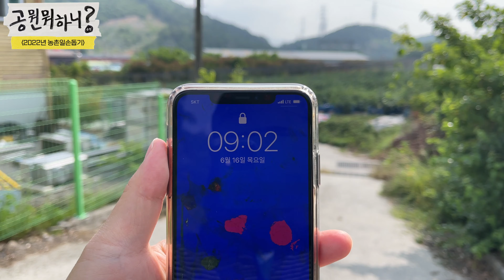[공뭔뭐하니❓] 베리베리 따기 힘든 블루베리 | 순천시 농촌일손돕기 Ep.34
농촌 일손이 부족해 어려움을 겪는 농가에 보탬이 되고자 순천시청에서는 농촌일손돕기를 하고 있습니다.

◆ info.
- 명칭 : 농촌일손돕기
- 기간 : 봄철 영농기(4～6월), 가을철 영농기(9～11월)
- 대상 :
  가. 코로나 19 등 질병 및 상해로 농작업을 할 수 없는 농가
  나. 고령농, 영세농, 장애인 농가 등 일손 취약 농가
  다. 농작물, 농업시설물이 자연재해로 피해를 받아 복구가 필요한 농가 등
- 홈피 (순천시 농업기술센터)

◆ Tag.